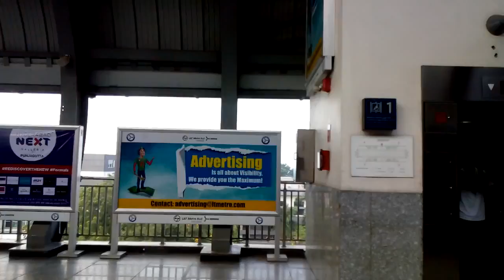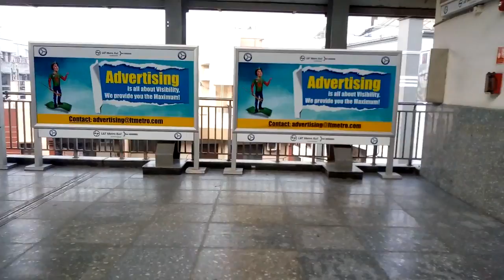Hyderabad Metro - Tarnaka to Mettuguda Left Side.mp4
Hyderabad Metro - Tarnaka to Mettuguda Left Side